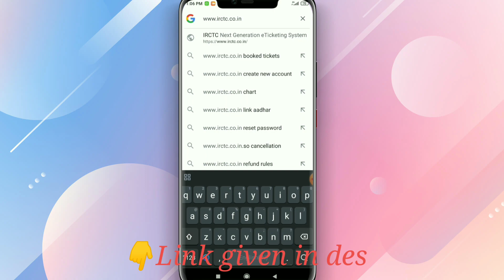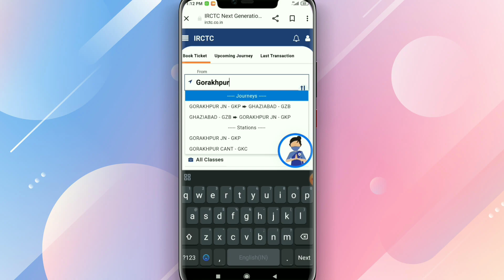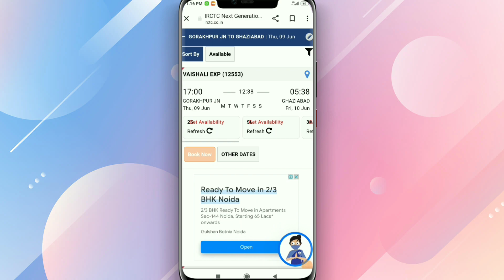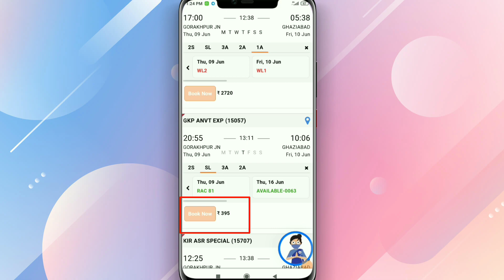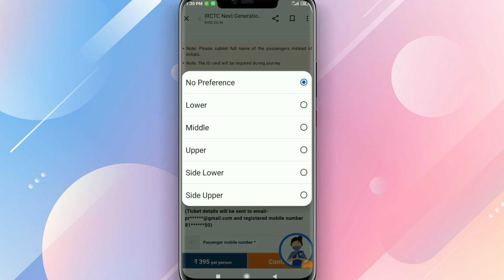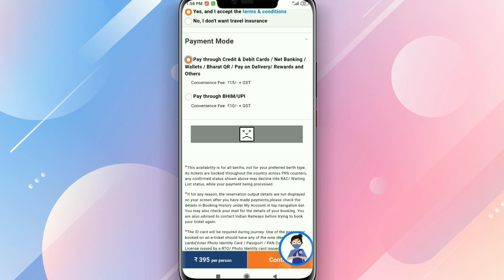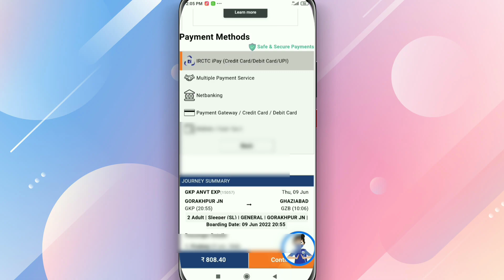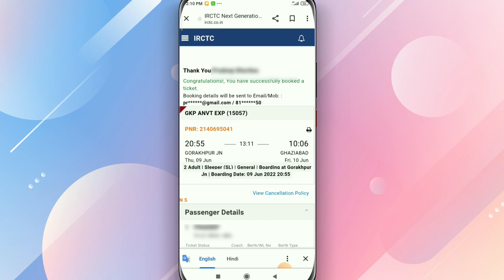How to Book Train Ticket Online On Mobile | How to Book Railway Ticket Online 2022 | IRCTC Ticket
Mobile se train ticket kaise book kare | train
ticket in irctc app | irctc account kaise banaye 2022
Train ticket booking online | IRCTC ticket
booking | ticket booking online | IRCTC new
update 2022

Video Highlights:

how to book train ticket online in india,
train ticket booking online new update,
how to book train tickets online in app in hindi
mobile se railway ticket kaise nikale,
mobile se railway ticket kaise banaye,
mobile se train ka reservation kaise kare,
how to book train tickets online in irctc in hindi
IRCTC app se train ticket kaise book kare
Mobile se train ticket kaise book kare
IRCTC ticket booking 2022

Pradeep Agrahari
Delhi